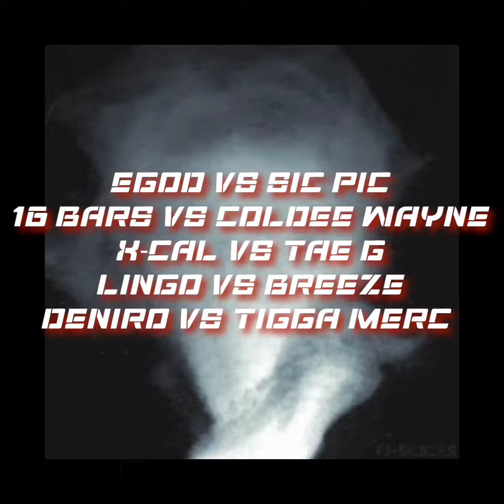Eye Of The Storm ⛈️ Full Card Announcement - JUNE 15TH‼️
list of all battles happening, here on June 15th!